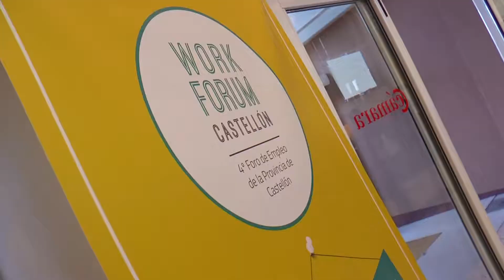Moliner inaugura el foro provincial de empleo con 1.500 inscritos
El presidente de la Diputación de Castellón, Javier Moliner, ha inaugurado esta mañana el IV Work Forum Castellón que organiza la Diputación junto a la Cámara de Comercio con unas cifras que constatan este foro como el mayor encuentro provincial por el empleo. Así, han sido un total de 1.500 castellonenses inscritos a las actividades de este gran encuentro que se desarrolla entre hoy y mañana en la Cámara de Comercio con la participación de más de 30 empresas que ofertan 150 puestos de trabajo. Una convocatoria que se constata de gran utilidad para los castellonenses, tal y como ha destacado el presidente provincial.

“Hemos tenido que doblar su duración, pasando de un día a dos, porque en una sola jornada no había tiempo material para realizar todas las entrevistas de trabajo que tenemos convocadas gracias a la enorme participación de empresas y de personas que buscan trabajo. Estamos demostrando que éste ha sido un proyecto útil al servicio de la gente, y a eso es a lo que debe dedicarse la Administración, así lo entendemos desde la Diputación que por encima de todo tiene que ser útil para los castellonenses”.

En un repleto salón de actos de la Cámara de Comercio, Moliner ha asegurado que “este Work Forum responde al trabajo que hacemos desde la Diputación para que la provincia sea capaz de retener el talento de su juventud a favor de ser más competitivos para generar cada día más empleo. El Gobierno Provincial tiene entre una de sus misiones precisamente la de generarle valor a esta tierra, conseguir que Castellón hoy sea menos de lo que va a ser Castellón mañana, que mañana podamos seguir diciéndolo y que la provincia sea una tierra diversa de la que sentirnos orgullosos con atributos porque tiene talento, porque tiene a su gente. Si no somos capaces de retener el talento perdemos todas esas oportunidades que genera en su tierra”.

Y es que este gran evento es la piedra angular de la estrategia provincial por liderar y apoyar aquellas iniciativas que ayuden a generar empleo, riqueza y talento en la provincia de Castellón.

Es importante poner en valor la cantidad de empresas que participan de distintos sectores, con importantes incorporaciones además de en el sector cerámico y químico, también en el de la alimentación, restauradores, ocio, educación y nuevas tecnologías. Es claramente reseñable la espectacular evolución que han registrado las entrevistas de trabajo en esta cuarta edición, duplicándose respecto al año pasado, algo que pone en valor la calidad con la que los técnicos de la Diputación preparan las mismas al servicio de los intereses de las personas que buscan empleo en la provincia y de las empresas participantes.

Multitud de servicios para las personas que buscan empleo

Las entrevistas para cubrir los puestos de trabajo que en el Work Forum ofrecen las empresas participantes constituyen un servicio fundamental en este gran evento por el empleo, pero es sólo una parte de la gran cantidad de prestaciones que se ofrecen a los participantes.

Así, se incluye un laboratorio de CV, donde los inscritos se llevarán impreso su curriculum totalmente renovado atendiendo al asesoramiento del personal técnico de la Diputación, con la posibilidad de inscribirse a las ofertas de empleo de la Agencia de Colocación de la Diputación, Aceleradora de Empleo y formación a la carta de la Diputación.

Otra de las actividades más atractivas y novedosas es el speed meeting, un taller que pretende ayudar a las personas a crear un mensaje de presentación convincente como sumulación de entrevista de trabajo.